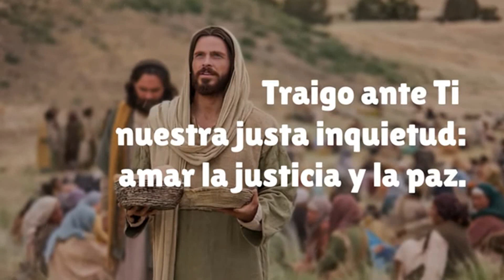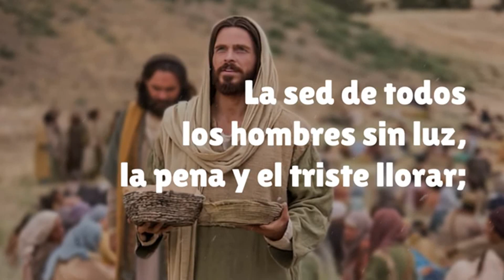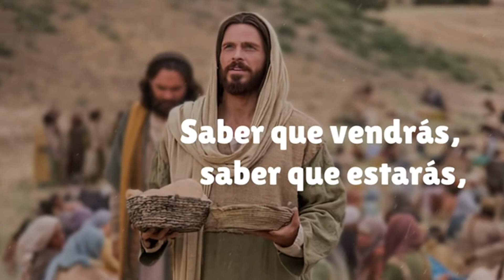SABER QUE VENDRÁS Música para Dios Canto de Ofertori1